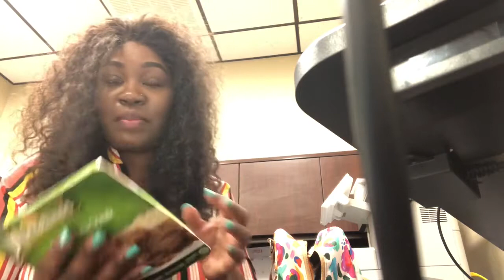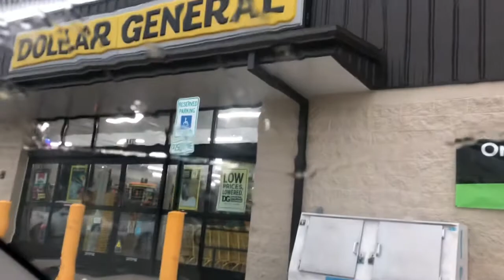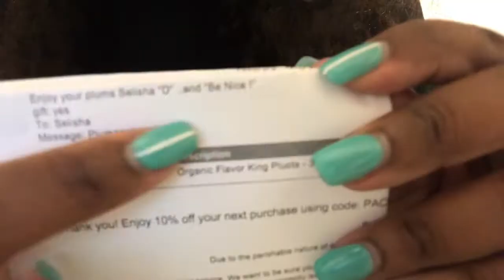Work Week in my Life | Administrative Officer | 730 to 4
I hope you all enjoy this video. Sorry for such a short week.  I’m trying to learn how to balance work and self care. Just want to give you a glimpse of what I do. If you have any questions, just ask. I’m only able to get a few clips due to confidentiality.  Please comment and let me know what you think.   💕

Editing 💫
iMovie
Camera💫
iPhone X